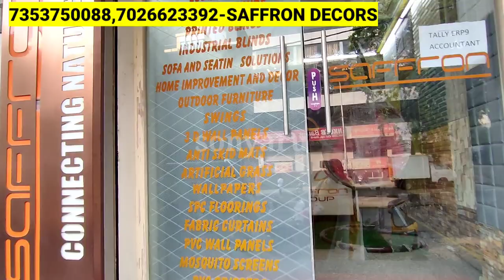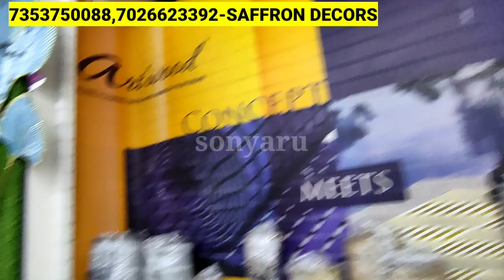Bangalore Wholesale PVC Blinds&Furniture,Wall Sticker,Lamp Lights,Curtain,Kitchen Products/Shopping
Store Address👇
PTN Arcade, No.4000, 80 Feet Rd, near Seetha Circle, 4th Phase Girinagar, Bengaluru, Karnataka 560085
Map of saffron decor

Google Location 👇
Saffron Decor
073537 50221